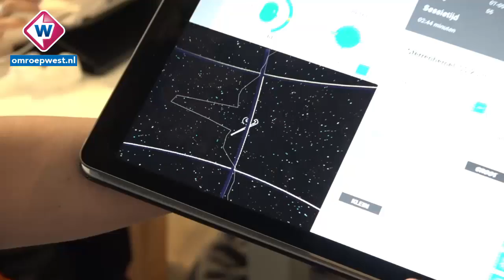Hoe vitaal ben jij?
Hoe vitaal ben je? Daar draait het vandaag in Leiden om op het eerste
Vitaliteitsevent071. Je kunt er bijvoorbeeld je bloeddruk of je
cholesterolgehalte laten controleren of een fitheidstest doen. Het
doel is om inwoners van Leiden te laten zien hoe belangrijk vitaliteit
is en welke bedrijven je kunnen helpen vitaal te blijven.